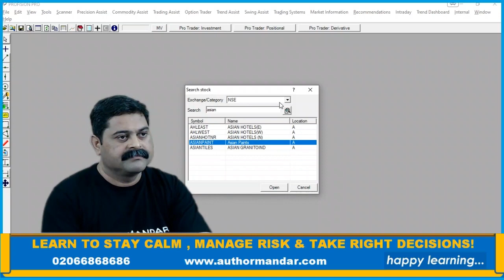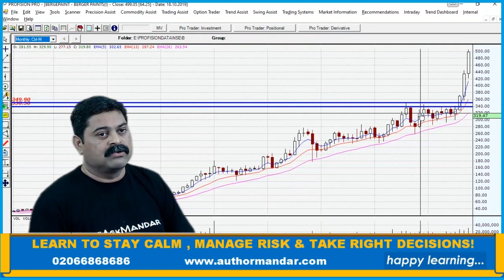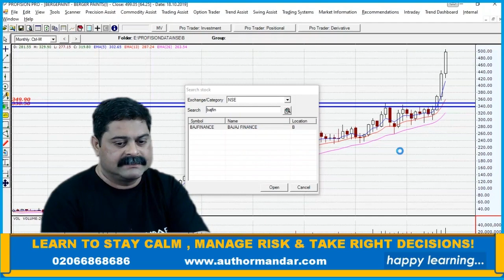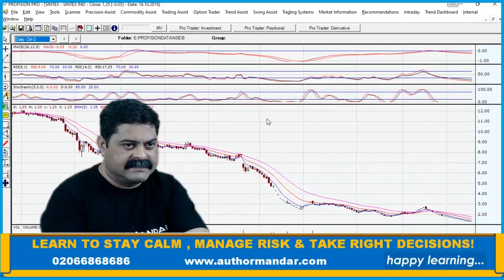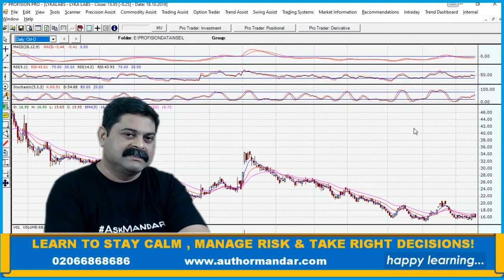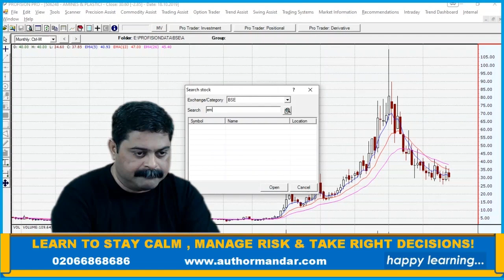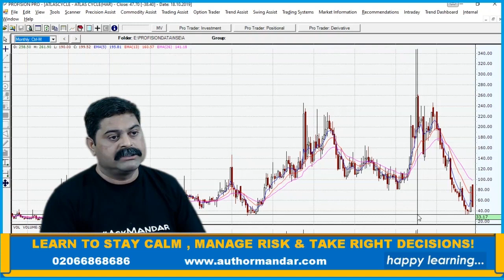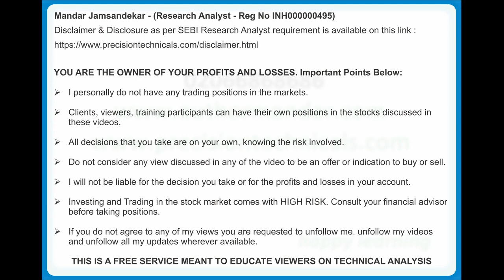TECHNICAL ANALYSIS | Viewers Stock Queries | AskMandar 22 Oct 2019 by Mandar Jamsandekar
Solutions on Queries Posted By Viewers:
1. VIMAL TANK – ASIANPAINT, BERGEPAINT, BAJFINANCE.
2. AKSHAY BHATEWARA – SINTEX, ROLTA, LYKALABS, 506248 (Amines & Plasticizers), EDL, HCLINFO, IFCI, ATLASCYCLE.

Post your Stocks & Stock Market related queries in the COMMENTS below or text them to our BUSINESS WHATS APP number .